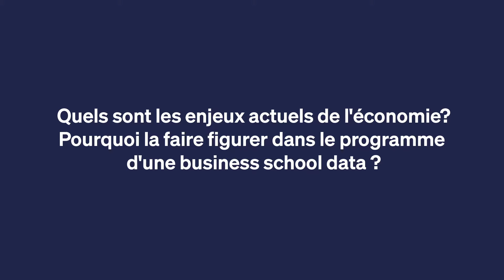William Honvo, professeur d'économie à Albert School, et économiste à la Banque de France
Diplômé de l'Ecole Normale Supérieure (aujourd’hui l’ENS Paris-Saclay) et agrégé d'économie-gestion, William HONVO est aujourd'hui économiste à la Banque de France et contribue aux prévisions des finances publiques.
En parallèle de son rôle à la Banque de France, William est également enseignant en macro-économie et micro-économie (ENSAE, classes préparatoires ENS).

William enseignera l'économie à l’Albert School dès la rentrée 2022.
Dans cette vidéo, William présente son parcours et les notions d’économie qu’il abordera auprès de ses étudiants dès la rentrée.

La mission de l’Albert School est de proposer une formation d’excellence en réunissant de prestigieux professeurs issus de formations de haut niveau (HEC, Polytechnique, Sciences Po, ESCP, Paris-Dauphine).
La plupart des professeurs occupent des postes à très grande responsabilité dans des entreprises emblématiques exposées aux enjeux de la data. Ils pourront ainsi apporter aux élèves leur savoir-faire et leur connaissance du business.
Afin de former des futurs professionnels de la data & du business et ainsi pouvoir donner une réalité du monde des affaires, l'approche de Albert School est de former des enseignants issus d’entreprises liées étroitement à la data science.